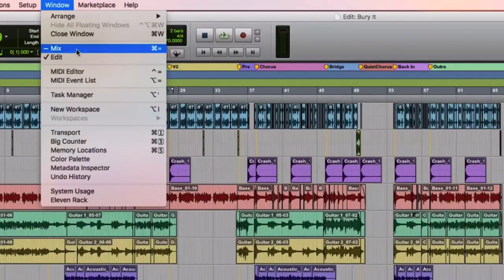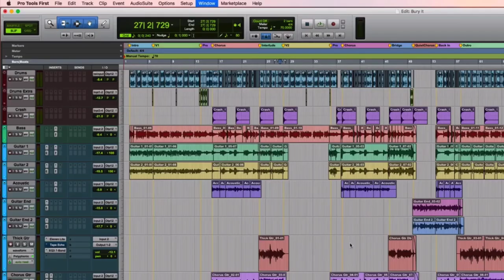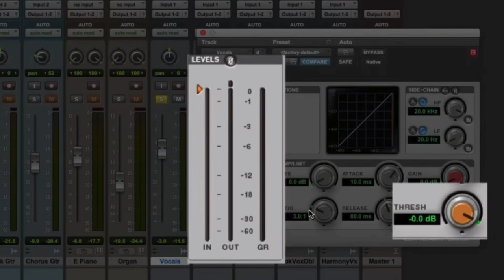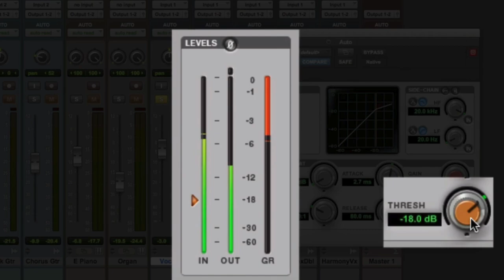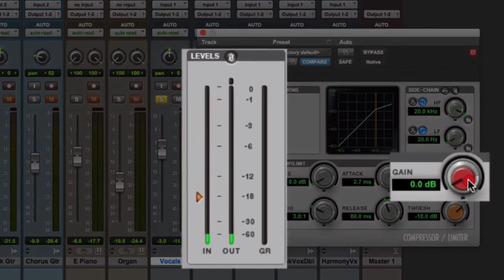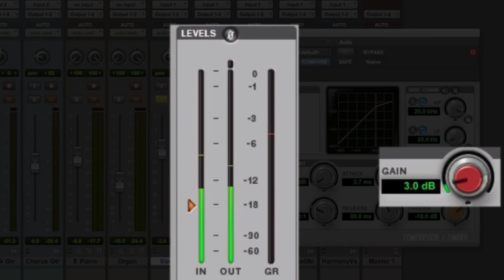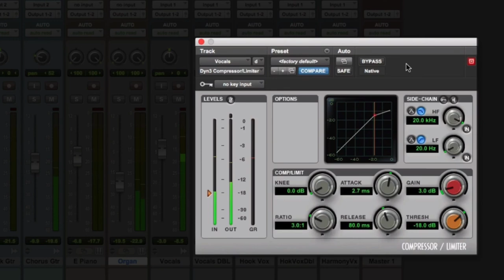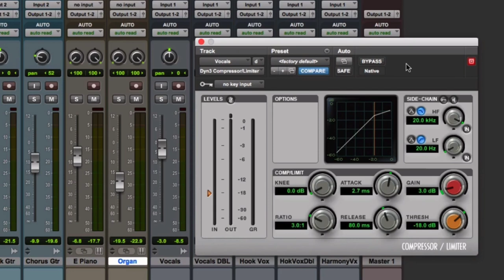004 Uma receita para mixagem Parte IV Compressor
Quarto vídeo da série onde mostro como mixar uma música a partir do zero. Neste vídeo veremos como utilizar o compressor. Pra que ele serve e como devemos configurá-lo corretamente para atender as nossas necessidades.

Se você deseja ser um bom profissional de áudio, realizar produções com qualidade, duas qualidades são necessárias:

1. Conhecer as técnicas de gravação e mixagem de áudio.

2. Conhecer muito bem a ferramenta a ser utilizada para empregar as técnicas.

O mercado do áudio é acirrado e muito competitivo. Não há lugar para neófitos.

O conhecimento é o que difere o bom profissional do amador.

Para adquirir os conhecimentos necessários para atingir o sucesso profissional duas leituras são importantes.

1. O livro Mixagem - Pra que complicar? - Dezoito capítulos que ensinam a mixagem na prática. Volume, pan, equalização, compressão, reverbs, delays, chorus, mixagem de instrumentos (voltados à música brasileira), e finalização da mixagem.

2. O manual da ferramenta que você utiliza. No caso deste vídeo a ferramenta utilizada é o Pro Tools.

Você encontra tanto o livro quanto o manual do Pro Tools, em português, no nosso

No nosso site você também encontra tutoriais, dicas, artigos, manuais de softwares, loops, VS, samples, backtracks, partituras. Tudo o que é necessário para quem utiliza a informática como ferramenta musical.

Se você gostou do vídeo dê o seu Like porque isso ajuda muito o canal.